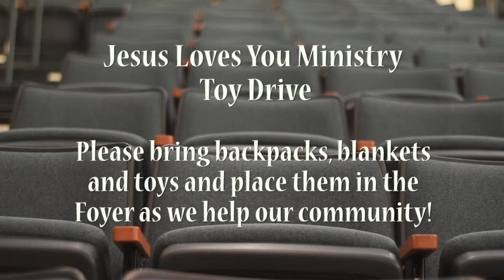Video announcements sample 1